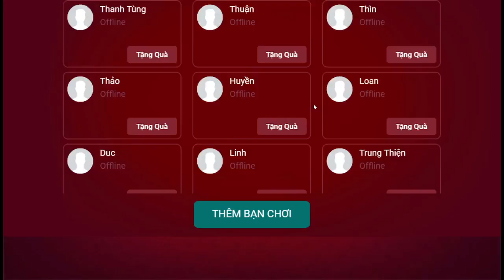Chia sẻ game chất | Sâm lốc online ngày thứ 3